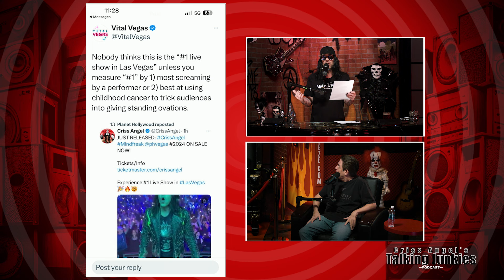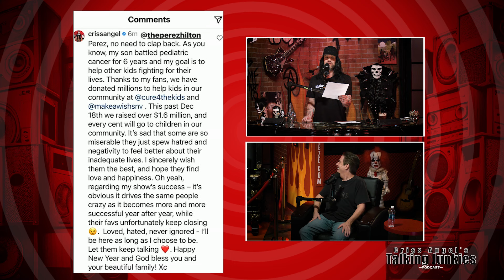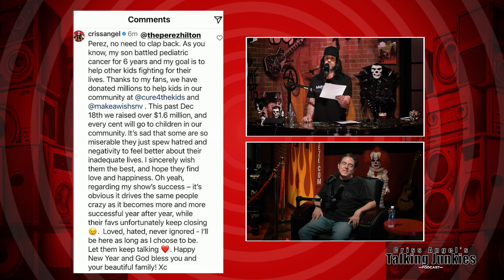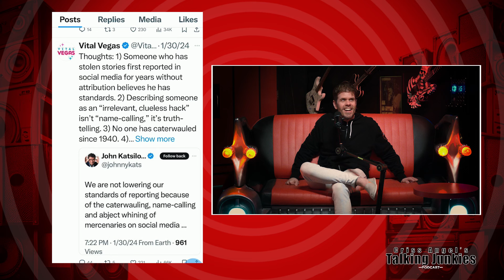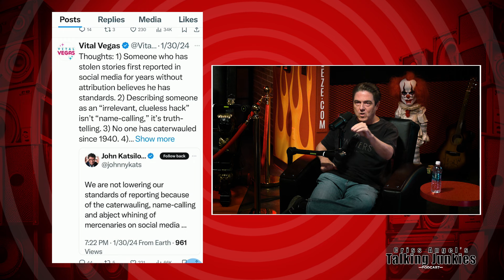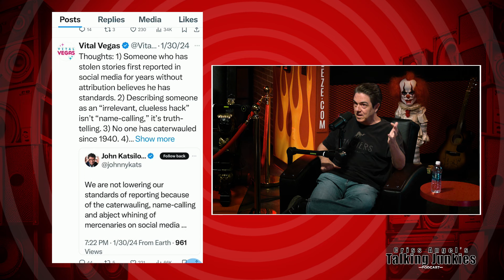Perez Hilton, Scott Roeben & Sam Novak - Criss Angel’s Talking Junkies, Episode #8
On this Special Episode of Talking Junkies-Criss Angel confronts Vegas gossip bloggers, columnist & muck stirrers Perez Hilton, Scott Roeben (Vital Vegas) and Sam Novak (Vegas411) about their differences, trolling and frenemies. All have trashed talked Criss for years. Can they find common ground?

TalkingJunkies.com